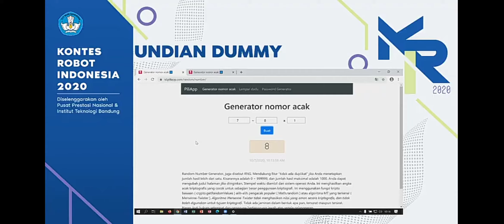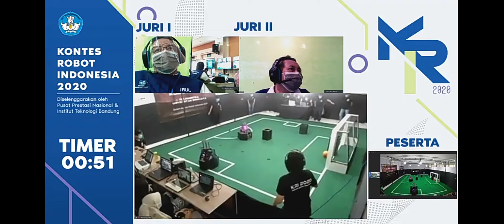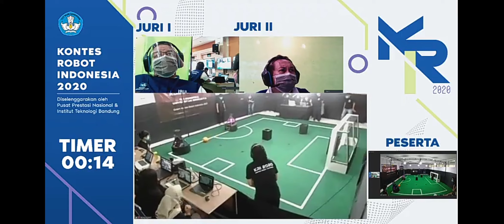Kontes Robot Sepak Bola Indonesia 2020 - Tim RIMAU - Universitas Sriwijaya Palembang - Sesi 1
Tim Rimau - Universitas Sriwijaya Palembang dalam Kontes Robot Sepak Bola Indonesia Tahun 2020

Sesi 1 KRSBI Beroda 2020

Kontes Robot Sepak Bola Indonesia (KRSBI) Beroda mengacu pada divisi Middle Size League (MSL) RoboCup Soccer League. Tema KRSBI 2020 adalah “Sepak Bola Robot Menuju Liga Sepakbola Robot Tahun 2050”. Aturan kontes KRSBI Daring mengadopsi aturan Middle Size Robot League Rules and Regulations Technical Challenge

Sumber : Channel Youtube KRI ITB